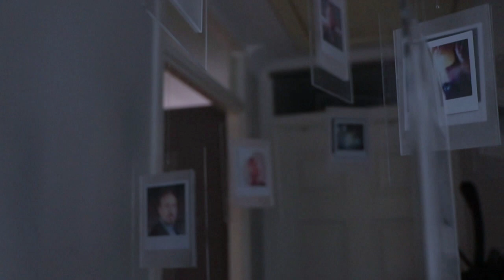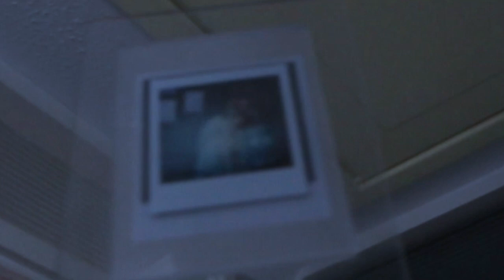Transparent Virtual Spirits - The Exhibition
There is something hauntingly eerie yet fascinating about taking someone’s portrait who is not physically in front of you but is present are through this small, two-dimensional, screen.

Due to the Lockdown, we were living at a time in which instead of being physically present, we had to relate on virtual video platforms to be able to communicate with each other. These screens allowed us to interact with the digital versions of our friends and family members, who we may not have seen or spoken to in a public environment since the pandemic started.

It left a dreading, provoking mindset that we were forced to face during an uncertain time in quarantine..

Would this be the last time we ever speak to, or see, our loved ones again?

This exhibition, curated by artist Sarah Peters, features an installation of ten, assembled portraits in a Polaroid photograph format, hanging from above a ceiling in an isolated, corridor within the artist’s home. The portraits can be seen swinging back to forth or side to side in an eerily manner, this is inspired by how one could commutate to the spirits of the dead with the use of a pendulum during a public or private séance with other participates.

The portraits were taken on the Polaroid instant camera that would only allow to develop ten, squared film photos. The artist’s used the double and multiple exposure technique to create haunting and ghostly illusions of spiritual figures via a virtual video due to social distancing.

Artist: Amulets | Track: Nocturnally